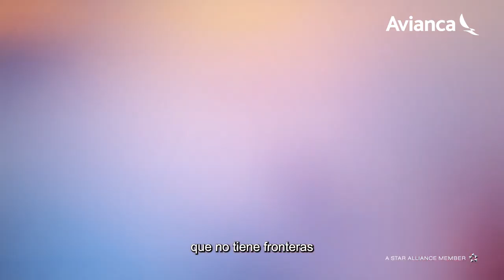¡Conéctate con lo que te permite crecer!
¡Ni fronteras, ni límites, ni ganas de perdernos esta aventura! Cada destino es una oportunidad de DarleMundoATuMundo.